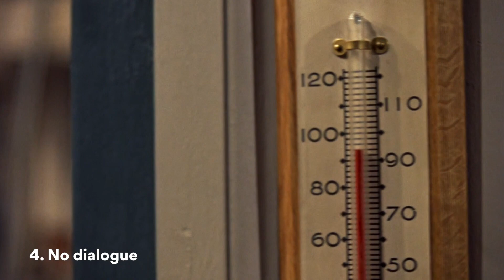Rear Window Film Techniques for students | Lisa Tran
MORE REAR WINDOW RESOURCES ↓ヅ Ten essential film techniques or cinematic techniques all students studying Rear Window can find in the first 15 minutes of the film! This video covers:
1. Non-diegetic sound
2. Frames
3. Camera movement
4. Dialogue
5. Diegetic sound
6. Symbols
7. Setting
8. Lighting
9. Foreshadowing
10. Context

Year 12: How to turn Text Response essays from Average to A+

💫 Private Tutoring for VCE students | Want me or other a 40+ study score achiever to be your tutor?

🎥 How to achieve A+ in Language Analysis online course | Watch sample videos